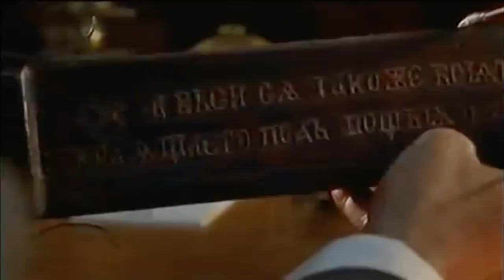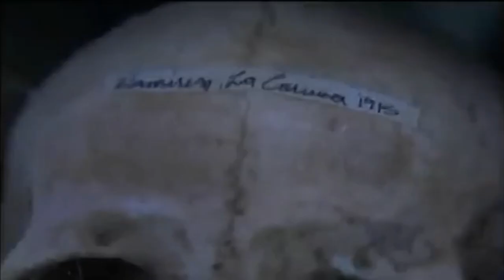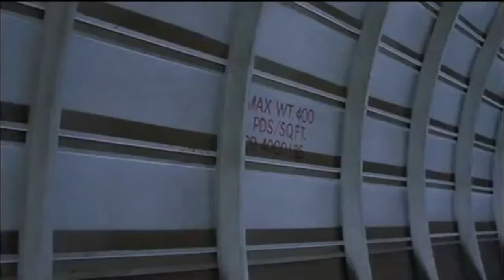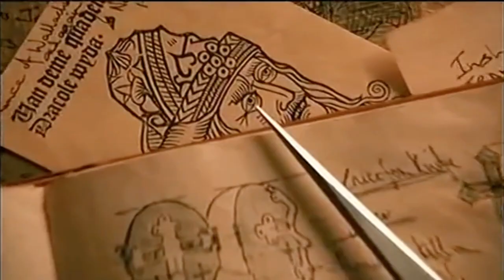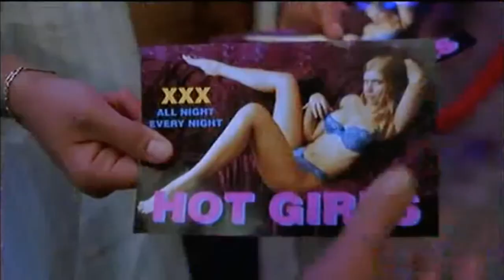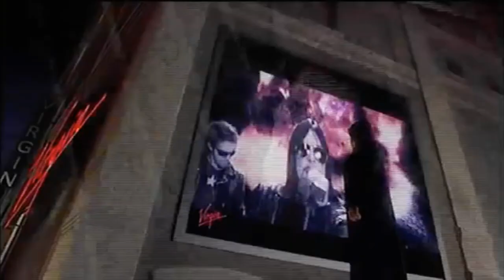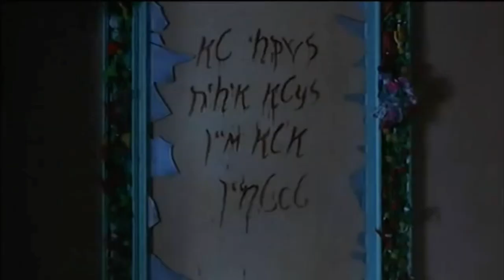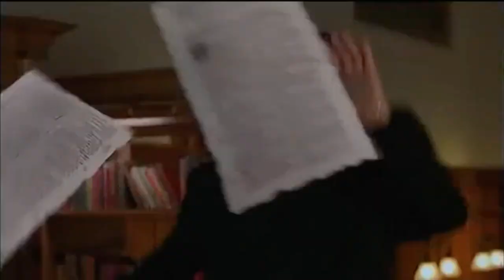Dj Afro drakula full Movie in HD